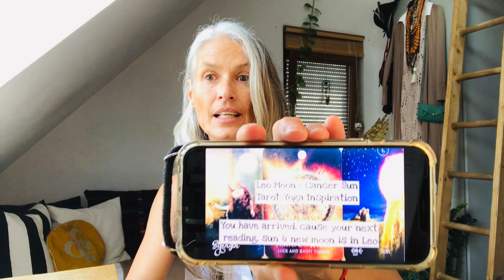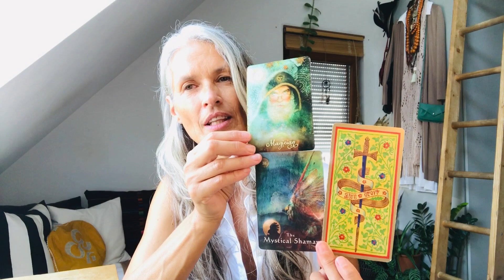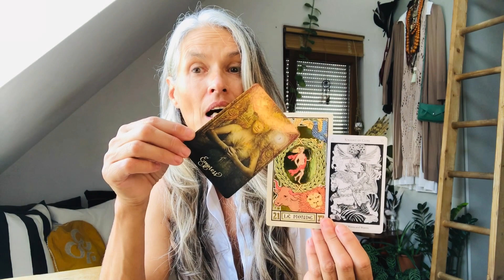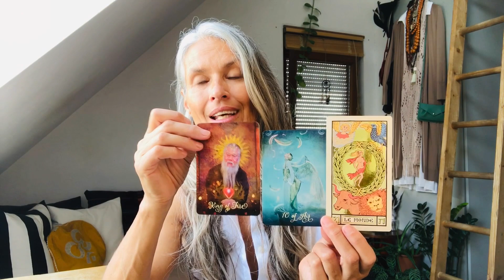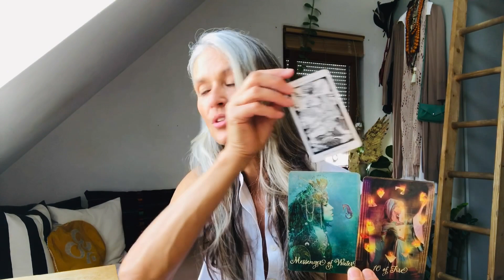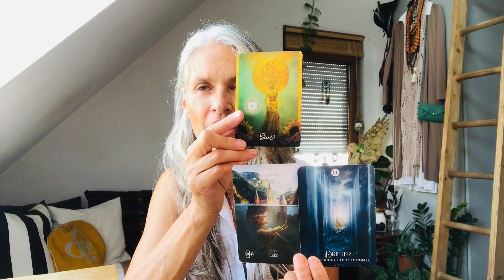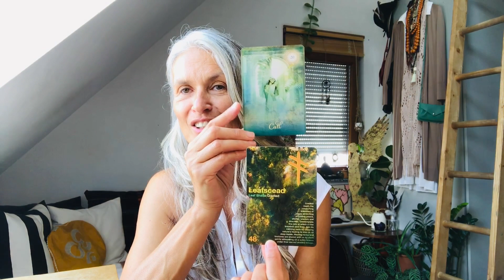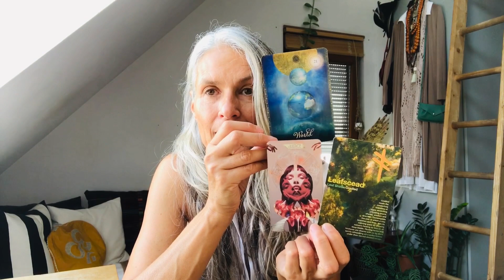Leo Sun & NewMoon "10x1 Portal = the one and only heart you have will guide you home"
My daily Tarot-Yoga Inspiration & Meditation are from now on for the collective*. This means that the constellation, Sun & NewMoon in Leo "Strength“ are speaking to us all.

Love ✨❤️ ✨
and Light ✨🌟✨

1. Beginning - Muladhara Root Chakra (1,111%-1D) Point or Dot = Energy, Electricity, Money, Country, Land & Ground, Nationality,
2. Duality - Svadhisthana Sexuality Chakra (2,222%-2D) Line = Female & Male, Negativ & Positiv, Sexuality & Creativity
3. Spirituality - Manipura Solar Chakra (3,333%-3D) Depth = Solar Em|power|ment, Will, Action
4. Stability - Anahata Heart Chakra (4,444%-4D) Square = Thought, Self Love & Self Worth, Pure & Clear Love
5. Humanity - Vishudda Throat Chakra (5,555%-5D) = Five pointed Star, Consciousness, Language, Connection, Communication
6. Sharing & Teaching - Ajna Third Eye Chakra (6,666%-6D) = Experience, Ancestors, Imagining, Visualizing
7. Higher Spirituality - Sahasrara Crown Chakra (7,777%-7D) = All for One - One for All
8. Infinity - Soul-Star Chakra  (8,888%-8D) Home and Seat of the Soul
9. Completion - Ascension Chakra (9,999%-9D) =
In|light|enment, Creator

0 Visconti Tarot 15. Cent.

1 Mystical Shaman Oracle, Villoldo & Baron-Reid & Lobos
2 Hermetic Tarot 1888
3 Oswald Wirth Tarot 1888

8 NewMoon & Sun + King of Wands - The Good Tarot Tarot, Colette Baron-Reid

18 The Shamans Dream Oracle, Villoldo & Baron-Reid
19 Elemental Oracle, Stacy Demarco
20 Liffruma Healing Oracle ’23
21 Muse Tarot, Chris-Anne